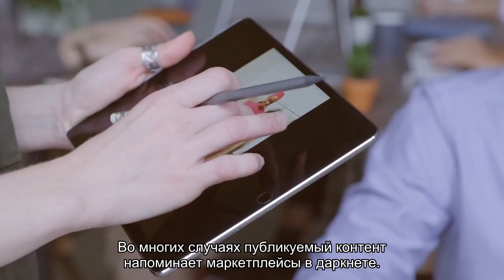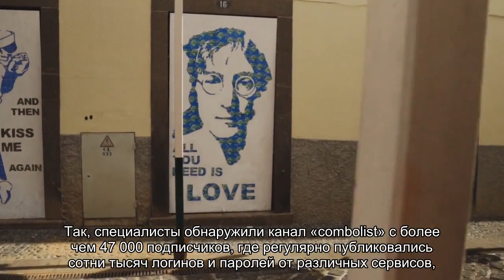Telegram назвали новым даркнетом для киберпреступников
Исследователи установили, что Telegram превращается в единый центр для киберпреступников, заинтересованных в покупке, продаже и публикации похищенных данных, а также в поиске инструментов для незаконной деятельности. Мессенджер фактически становится альтернативой даркнету.